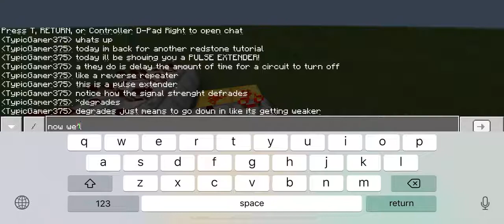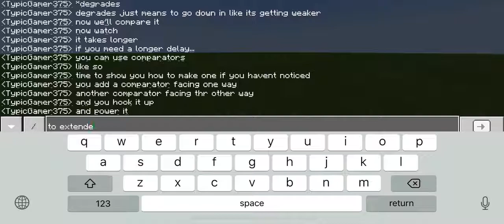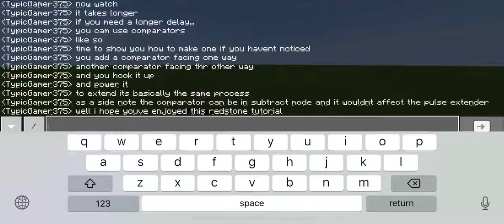Pulse Extender Tutorial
This is a showcase and step by step-ish tutorial.
I might upload other days but I’ll mostly do it Monday, Wednesday and Friday